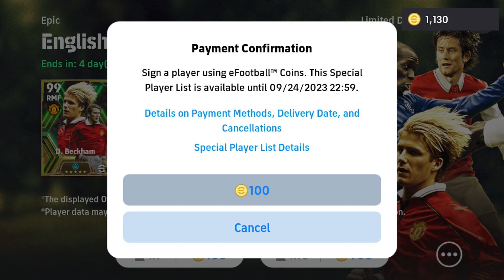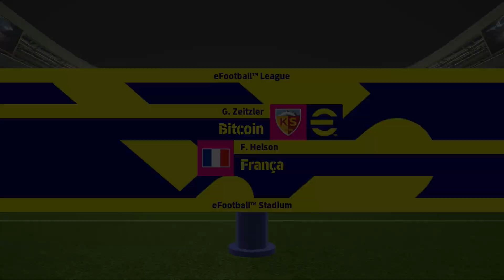eFootball 2024 Mobile Gameplay - Pack Opening #2 - Epic English League Midfielders